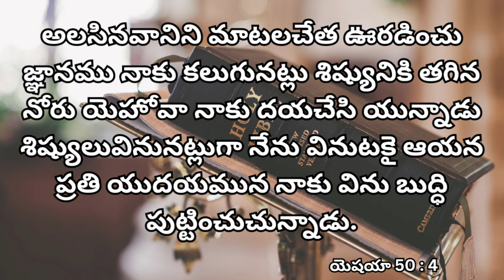మొదటి మాట || యేసయ్య మాట || Yesayya Maata || Apr 2nd, 2023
Similar Searches:
Daily verse
todays Promise